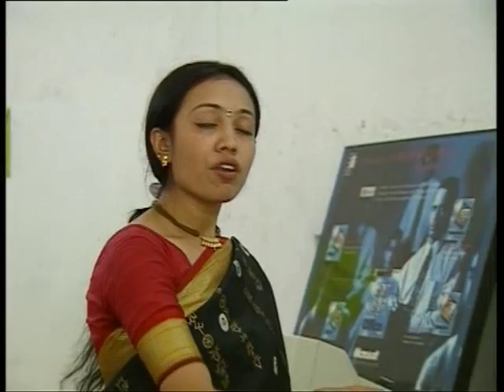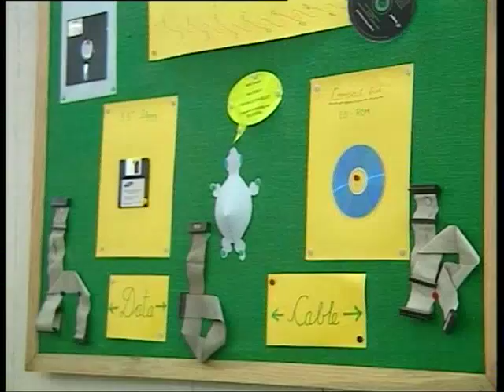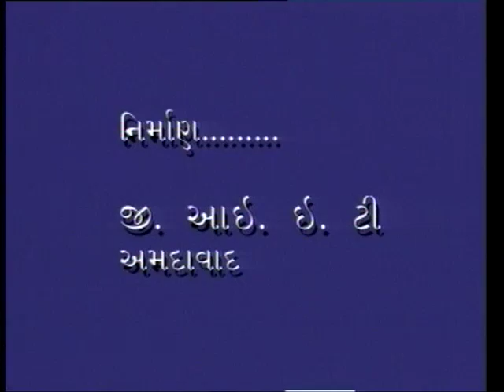Technical Information About Computer/ કોમ્પ્યુટરની ટેક્નીકલ માહિતી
આ કાર્યક્રમ કોમ્પ્યુટર વિશે ની તકનીકી માહિતી પર છે, કોમ્પુટરના આંતરિક ભાગો અને તેના ઉપયોગો વિશે જાણકારીને આવરી લે છે.